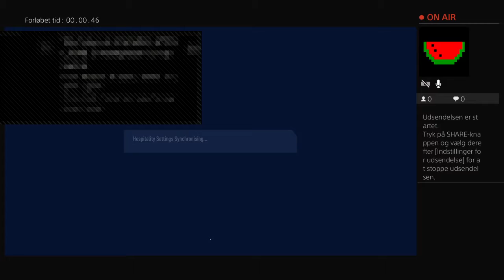Pallsteins Live play fifa 19